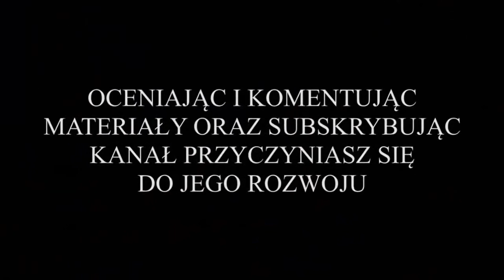Nielba Wągrowiec vs. Koziołek Poznań (bramki - sparing rewanżowy) 06.08.2021r.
Z cyklu: "Przeżyjmy to jeszcze raz", wszystkie bramki z drugiego sparingu rozegranego przez drużynę juniora młodszego Nielby Wągrowiec w okresie przygotowawczym do rundy jesiennej 2021/2022. Zespół składa się z chłopców z roczników 2005/2006. Przeciwnikiem Nielbistów była ponownie drużyna juniora młodszego Koziołka Poznań. Nielba zagrała w czarnych strojach.

Mecz został rozegrany w dniu 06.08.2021r. o godz. 20:00, na stadionie ze sztuczną nawierzchnią, położonym na terenie OSIRu Wągrowiec. Zagrano dwa razy 50 minut. Trener Łukasz Osiecki ponownie postanowił zagrać na dwa składy. Każdy z nich zagrał po 25 minut w każdej połowie spotkania.

Ogólnie mecz był dość wyrównany, z lekkim wskazaniem dla Nielby w pierwszej połowie. Początek spotkania zaczął się od mocnego uderzenia Nielby, która już w pierwszej minucie spotkania zdobyła bramkę. Jej zdobywcą był Jakub Wieńć, który popisał się celnym strzałem głową. Dwadzieścia minut później, za sprawą Norberta Sajewskiego, który popisał się pięknym strzałem pod poprzeczkę z 10 metra, zrobiło się 2:0 dla Nielby. Do końca pierwszej połowy wynik nie uległ już zmianie, chociaż Koziołek miał kilka dogodnych sytuacji do zmiany rezultatu. Jednak nieomylny między słupkami był golkiper Nielby Kacper Połczyński.

W drugiej połowie na boisku pojawił się rezerwowy bramkarz Nielby, Kamil Cudziński. Ta część meczu była lekcją pokory dla Nielbistów. Zawodnicy Koziołka pokazali charakter i zagrali bardzo twardo i zdeterminowanie. Błędów nie ustrzegła się też wągrowiecka obrona, najpierw dając w prezencie Koziołkowi rzut karny, który w 56 minucie spotkania poznaniacy zamienili na bramkę kontaktową. A następnie w ostatnich sekundach spotkania ponownie dając gościom prezent, w postaci niecelnego podania w pole karne nie przejętego przez wągrowieckiego stopera. Ten błąd kosztował Nielbę utratę drugiego gola, gdyż piłkę przejął jeden z zawodników Koziołka i pokonał bramkarza Nielby, który wyszedł z bramki w jego kierunku. Zaraz po stracie bramki arbiter odgwizdał koniec meczu.

Ostatecznie sparing zakończył się więc remisem 2:2.

BRAMKI DLA NIELBY ZDOBYLI:
* w 1 minucie meczu Jakub Wieńć, na 1:0 dla Nielby;
* w 21 minucie meczu Norbert Sajewski, na 2:0 dla Nielby.

PODZIĘKOWANIA ZA WALKĘ DLA OBU ZESPOŁÓW !!!